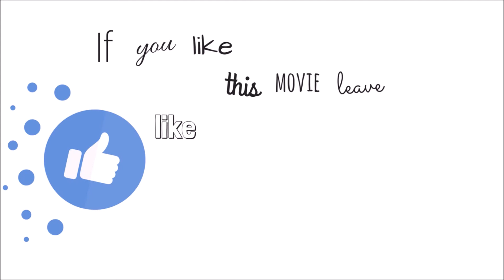⭐The Sims 4 Starter Houses #53 ||thesims4 speedbuild nocc⭐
Hello guys! Welcome in next speed build video in which I build starter house.